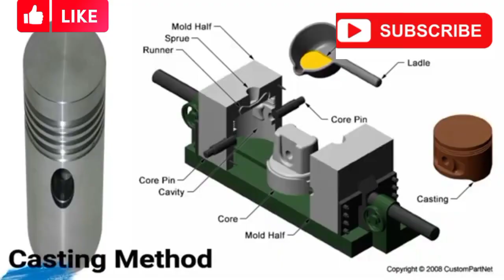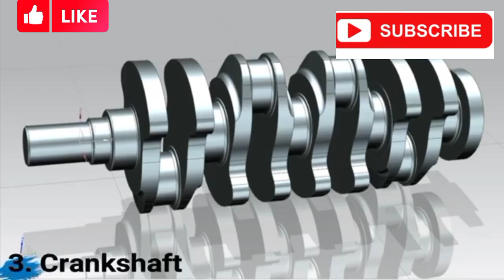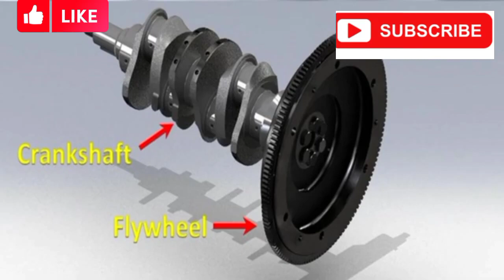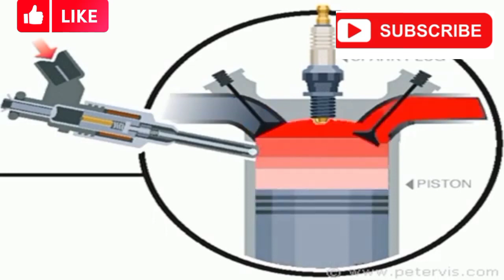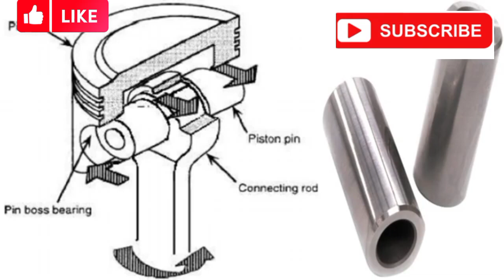Diesel engine. Important parts and what metals are used in it